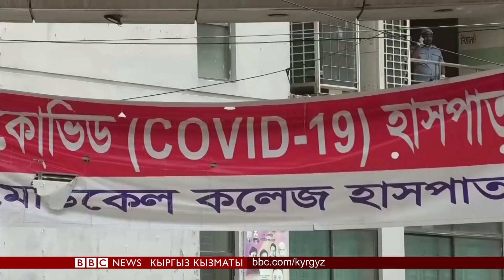Би-Би-Си ТВ жаңылыктары (29.06.20) BBC Kyrgyz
Пакистандын финансы борбору – Карачи шаарында  фондулук биржа имаратына чабуул болду. Бир нече киши набыт болду.
Дүйно боюнча Ковид-19дан каза тапкандардын саны жарым миллиондон ашты.  Карантинди жеңилдетүүдөн улам жаңы жуктурган учурлар көбөйүшү мүмкүн.